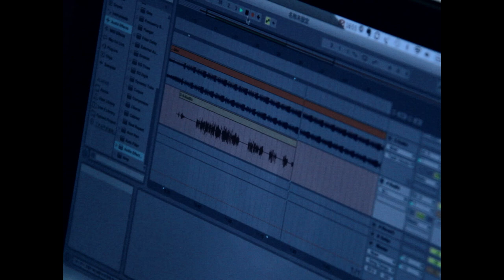더 콕핏 (The Cockpit) 예고편